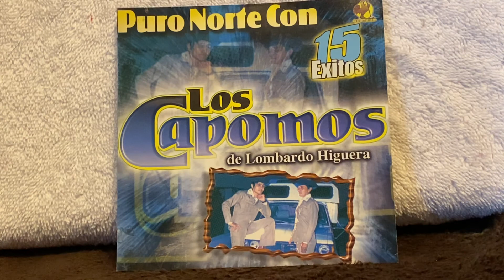Pa que son pasiones: LOS CAPOMOS DE LOMBARDO HIGUERA